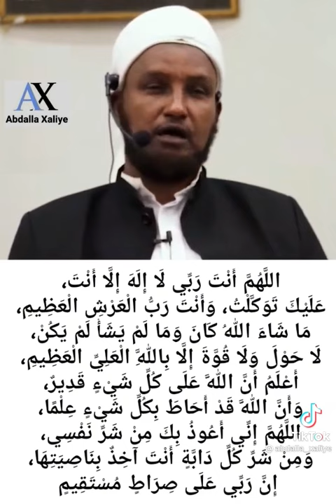Duco Muhiim Ah